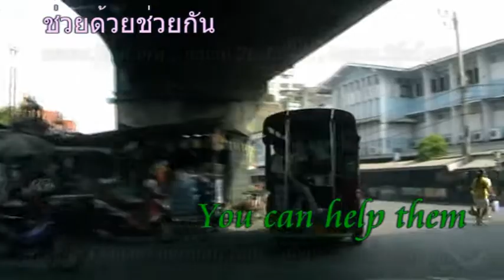Dogrescue191 TVT. วัดอินทราราม ศิริราช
Dogrescue191 TVT. วัดอินทราราม ศิริราช  Foundation For Stray Dogs was bulided by Dr. Auritouch Rodnirun in 2003 . That has 3 projects 1. Dogrescue  2 Stop dogs drop - stop dogs-accidents  - stop dogs-cruelty 3.  the ethical treatment of animal to human-moral.